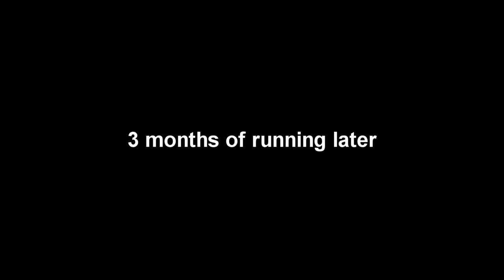[Gmod] The Escape / Hoovy Randomness (12+)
Heavy finds Dav64 and brings him home

Program used:
OBS
FL Studio (Demo version)
Vegas Pro 16
Garry's mod

TImeStamps:
0:00 Disclaimer
0:05 Skip this part
2:15 The Actual video